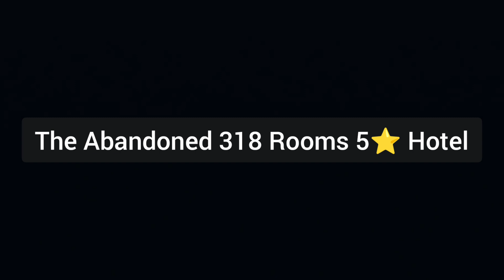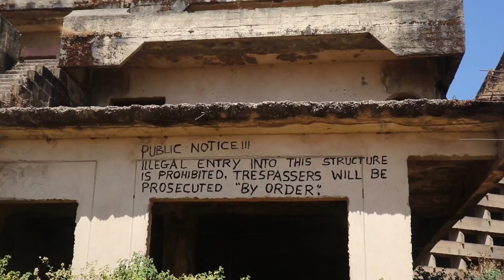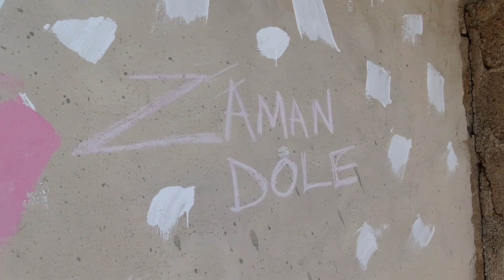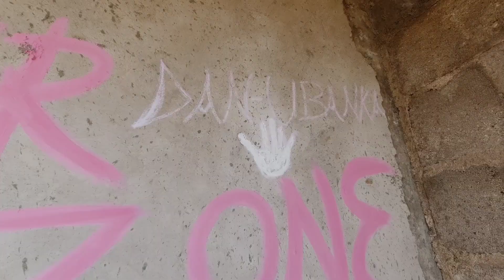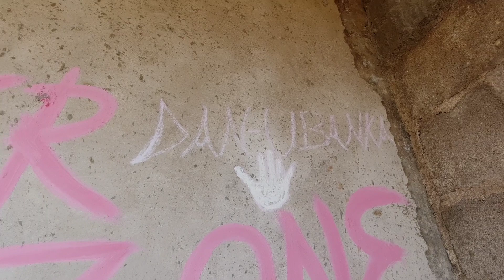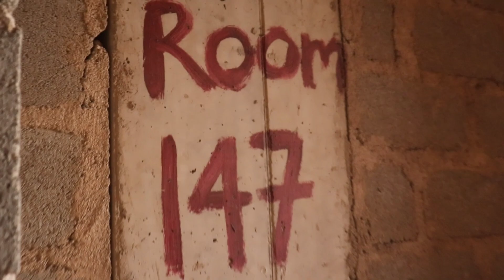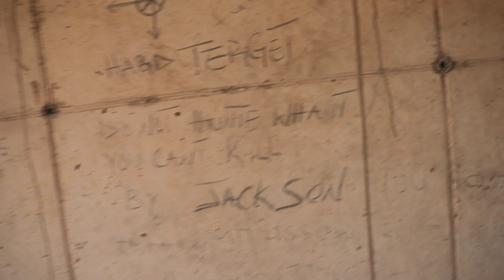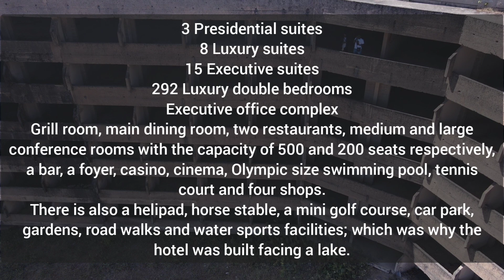Insid a Scary Abandoned 5 Star Hotel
I found this gigantic structure in Jos while exploring the city I did my research and found out it was a Government abandoned project that has been standing here for over 40 years so I called my friend @Simonaromefilms  We entered the building but while inside the building we noticed some creepy writings and activities going on in the building all these is what I brought to you in this video I do really hope you enjoy watching it.

Become my channel member this is a way which you can support the channel by signing up to a monthly recurring perk of your choice in return you get to see members only posts

Become my No: 1 Family by following me all round 👇
TikTok Backup: wownechetravelstories

If you like the sound I use for my videos they're from epidemic sounds you will get free one month if you sign up with my link👇

Who's wowneche? I'm just a young Nigerian with camera who enjoys travelling and telling stories thanks for checking up on me just know that as long as you're here I regard you as my family.